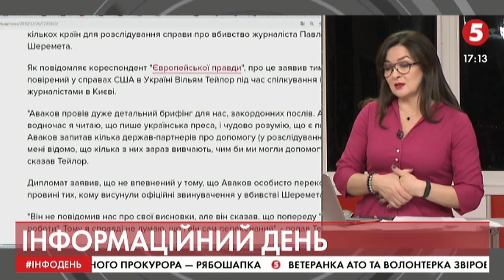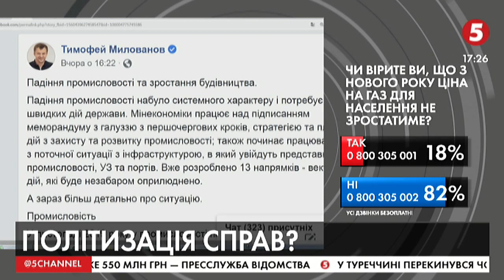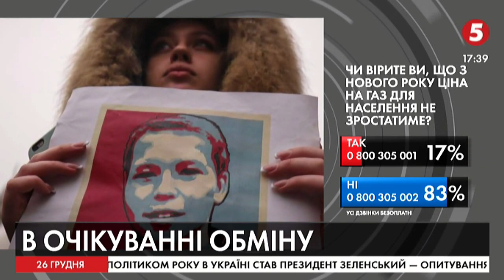Представник США зробив заяву про справу Шеремета: коментує Сергій Таран | ІнфоДень - 26.12.19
Сергій Таран – політолог

Андрій Писаренко – адвокат Марусі Звіробій